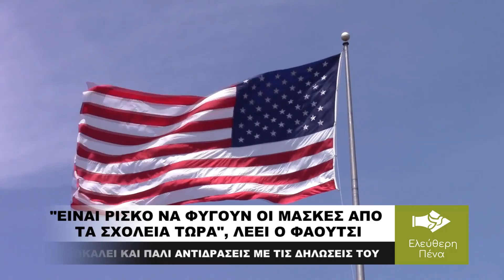ΕΙΝΑΙ ΡΙΣΚΟ ΝΑ ΦΥΓΟΥΝ ΟΙ ΜΑΣΚΕΣ ΑΠΟ ΤΑ ΣΧΟΛΕΙΑ ΤΩΡΑ, ΛΕΕΙ Ο ΦΑΟΥΤΣΙ!